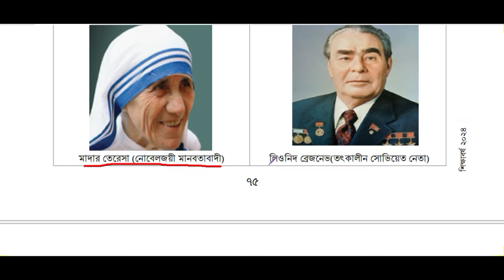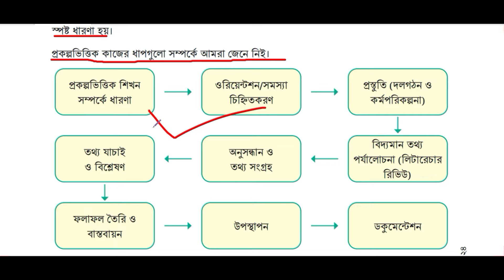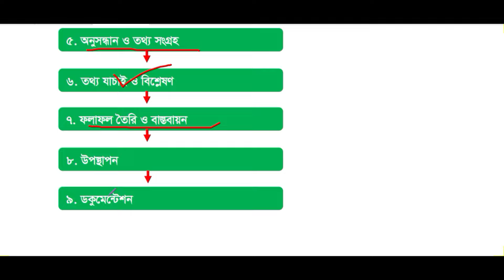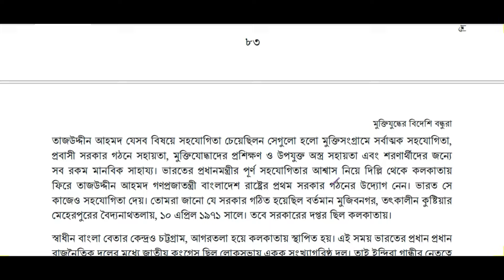পর্ব-১ ।। মুক্তিযুদ্ধের বিদেশি বন্ধুরা ।। class 7 itihas o samajik biggan chapter 6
পর্ব-১ ।। হাজার বছরের পথ পরিক্রমায়  ।।  class 7 itihas o samajik biggan chapter 5